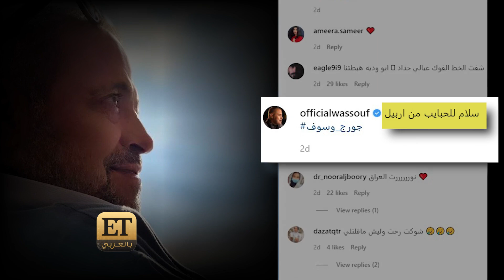🔴 جورج وسوف يرد حصرياً على الشائعات في ET بالعربي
🔴 بطريقته المعتادة،  إستقبل جورج وسوف ET بالعربي وذلك بعدما أعلن عن وجوده في أربيل ببوست على الانستقرام، حيث بدأنا اللقاء بالإطمئنان على صحته، خاصةً بعد الأخبار والشائعات الكثيرة مؤخراً حول حالته الصحية، ومنها الذي صدم الوسط الفني وضجّت فيه السوشيال ميديا رغم أنها غير صحيحة ابداً.
وقال الوسوف لـ ET بالعربي 💬 "هلأ اكيد ما سمعت آخر اشاعة وشو ما كانت الاشاعة هي إشاعة والنجاح والشهرة في ضريبة مندفعها والإشاعات منهم بس الحمدلله، موجود بأربيل وعنا شغل بأربيل وانا بألف خير متل مانكن شايفين". وأضاف "لا لا أنا تعودت المهم ما يزهقوا وما يتعبوا من الإشاعات".
وتحدثنا أيضاً مع الوسوف عن مسلسل "مسيرتي" الذي أطلق على شاهد مؤخراً وحقق نسب مشاهدة عالية، وفيه نشاهد مراحل ومحطات مهمة في مسيرة جورج وسوف الفنية والشخصية.